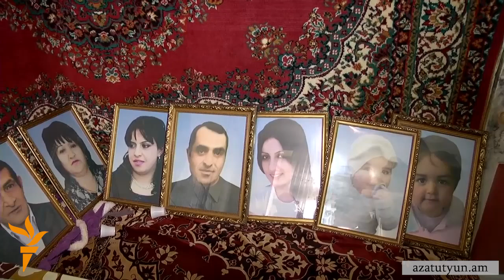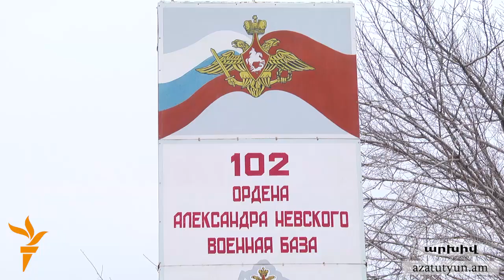Ավետիսյանների սպանդից մեկ տարի անց հարազատների հարցերը անպատասխան են մնացել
Հարազատները դժգոհ են դատական պրոցեսից ու պայմաններից։